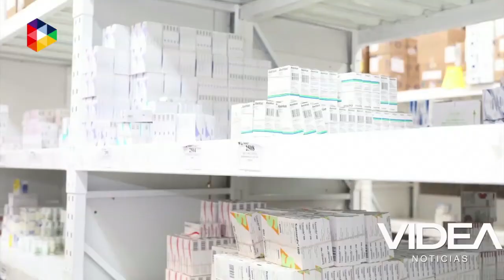VIDEA Noticias 19 Abril 2018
-Requiere Gobierno de Michoacán aliados en
el Senado: Antonio García.
-Transparenta Michoacán acopio y distribución
de medicamentos.
-En revisión permanente, logística para Expo
Fiesta Michoacán 2018.
-Fortalecer cuerpos de seguridad municipales,
el reto: Gobernador.